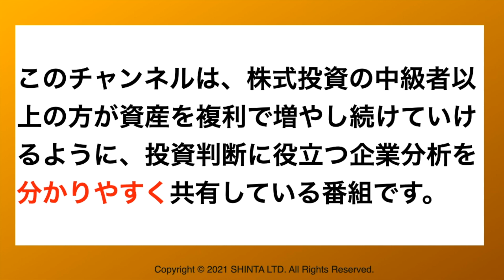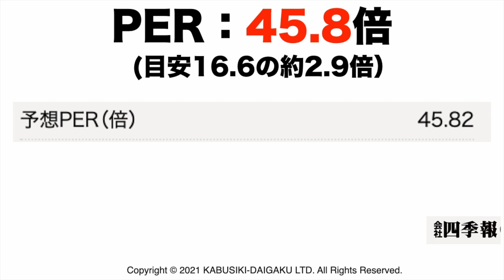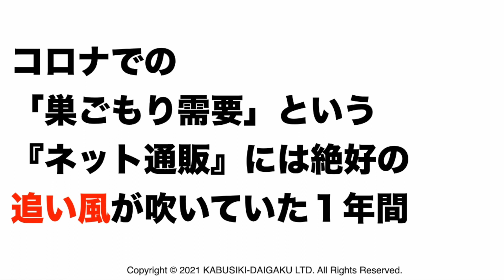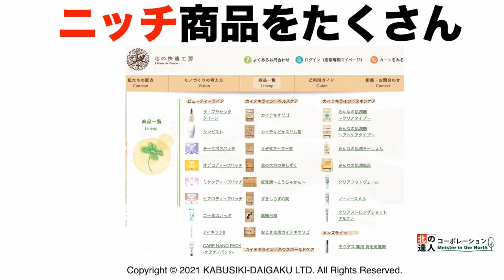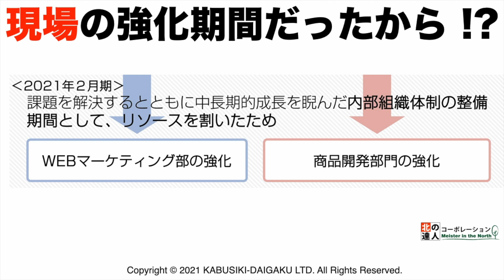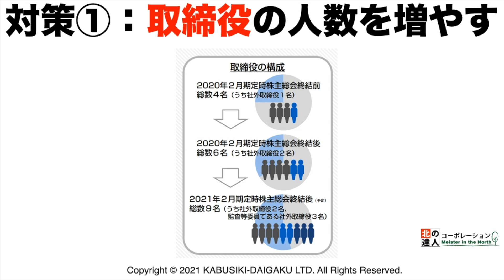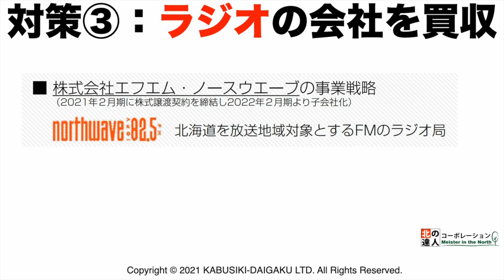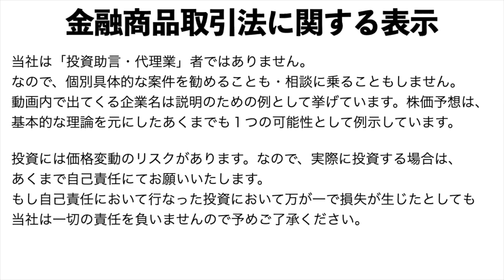【北の達人(2930)】株価予想